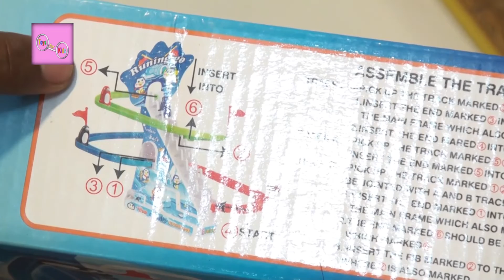Wonderful Penguin Race - Penguin Race Track Assemble and Playing - Toys for Kids